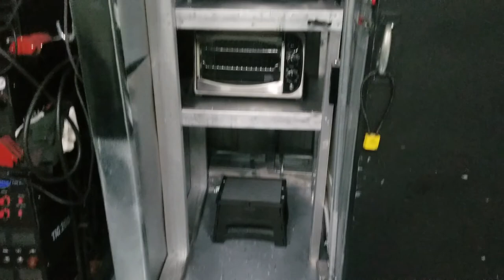Building Tables for Toaster Ovens Used for Powder Coating Small Parts | Versatube Garage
Hi guys, in this video, I show you the 2 shelves l built for these typical kitchen toaster ovens.  I use these toaster ovens to powder coat small metal parts, and save myself some money on the electrical bill.

This is my setup in my Versatube Garage.  It's a metal garage system.

Your free stock is waiting for you! Join Robinhood and we'll both get a stock like Apple, Ford, or Facebook for free.

You can also check me out on Instagram @turbojoshbx_

You can see more of my powder coating and painting projects on Instagram @joshscoatings